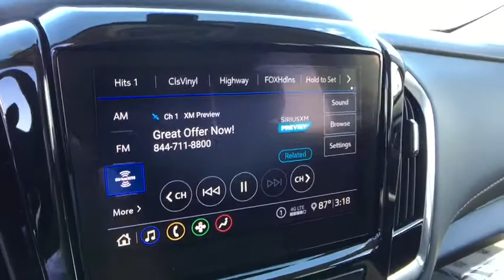2020 Chevrolet Traverse Saginaw, Midland, Bay City, Freeland, Shields MI LJ255624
Mosaic Black Metallic New 2020 Chevrolet Traverse available in Saginaw, Michigan at Serra Saginaw. Servicing the Midland, Bay City, Freeland, Shields, MI area.

Serra Saginaw
4200 Bay Rd

Lease starting @ $197/month with $1000.00 down (on Custom V6 or 2.7L Double Cab CTP/Demo units) for qualified GM lessees plus tax title license $695 acquisition fee & $220 doc fee. 0% financing available up to 72 months in lieu of all rebates!br2020 Chevrolet Traverse LT 1LT FWD 3.6L V6 SIDI VVT Mosaic Black Metallic 18/27 City/Highway MPGbrOur experienced sales staff is eager to share its knowledge and enthusiasm with you. Prices for new Chevrolet vehicles are based GM Employee pricing eligibility. Price does not include Tax Title License and Documentary Fee of $220;$2500 - Consumer Cash Program. Exp. 08/31/2020